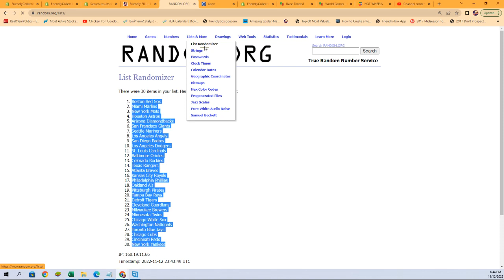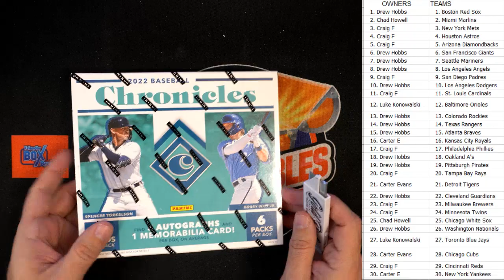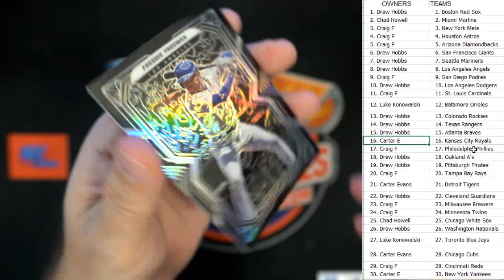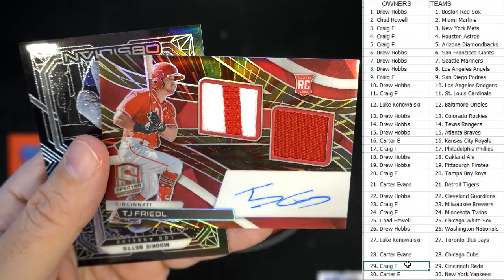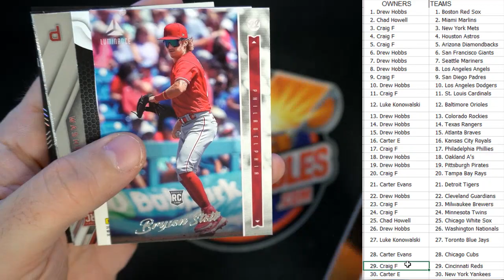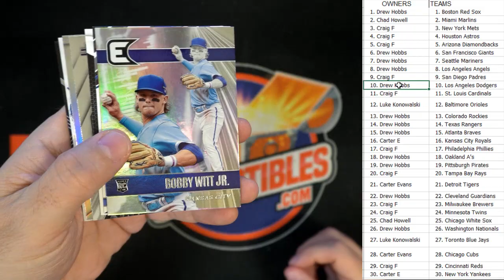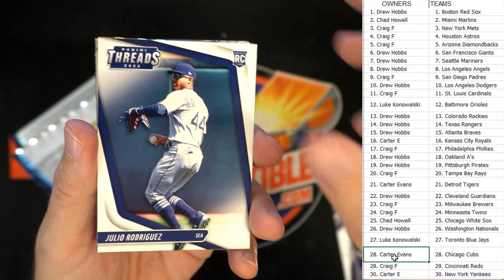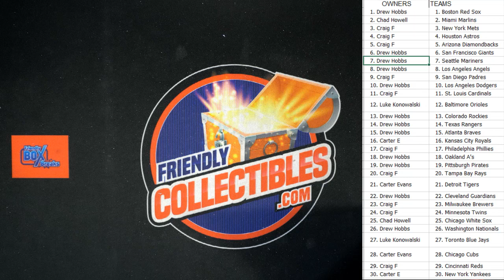2022 Panini Chronicles Baseball Hobby ID 22CHRONBB116